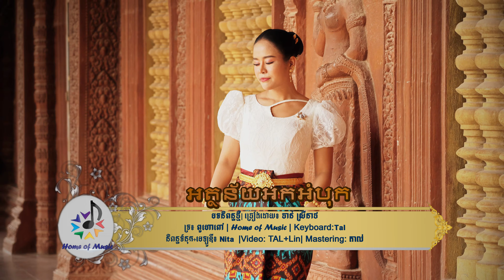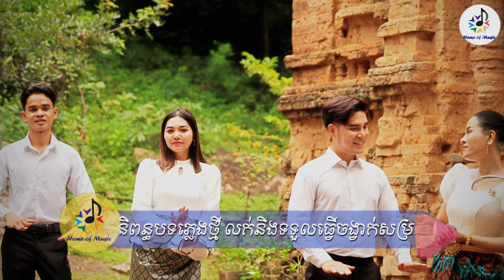អត្ថន័យអកអំបុក / ច្រៀងដោយ ចាន់ ស្រីនាថ - Sreyneat / Home of Music / បុណ្យអុំទូក - Saravan - Original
and

👉ចំណងជើង៖ អត្ថន័យអកអំបុក ( Athanei Ok Ombok)
👉Mastering:តាល់
👉បទនិពន្ធទំនុក និង មេឡូឌី ៖ Nita
👉Keyboard ៖ Tal
👉និពន្ធបទភ្លេង  ៖ Tal
🎤ច្រៀងដោយ៖ ចាន់ ស្រីនាថ ( Chan Sreyneath)
👉វិដេអូ៖ PH Lin + តាល់
👉Korg PA5X  and Korg PA4X QSC Touchmix8

Word for searching:
- បទនិពន្ធថ្មី
- ចាន់ ស្រីនាថ
- Definition of Ok Om Bok
- Athaneiy Ok Ombok
- បុណ្យអុំទុក អកអំបុក
- Home of Music
- និយមន័យអកអំបុក
- រសារ៉ាវ៉ាន់
- ចង្វាក់ សារ៉ាវ៉ាន់
- អត្ថន័យអកអំបុក
- Morodok Deim
- Orkes
- អកកេសអកកាដង់
- វង់តន្រ្តី
- អកកេស អកការដង់

🎤🎤អរគុណច្រើន🎼🎼